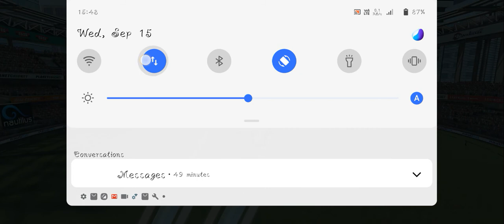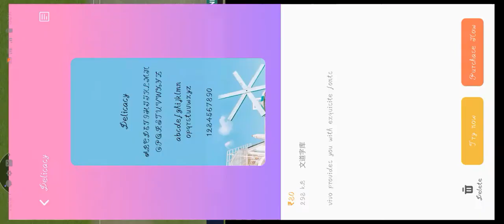||world record 23 ball par 💯 run|| prathvi saw in real cricket20 🏏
A K Gaming 2021